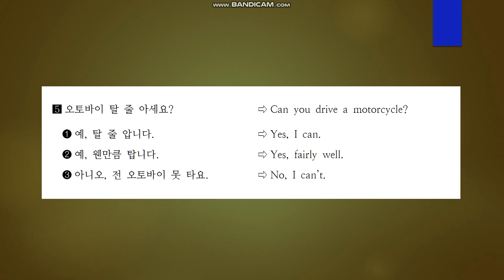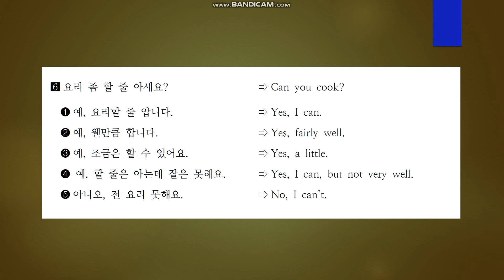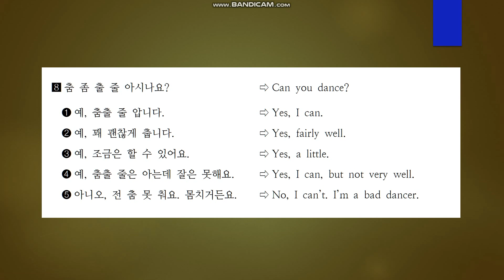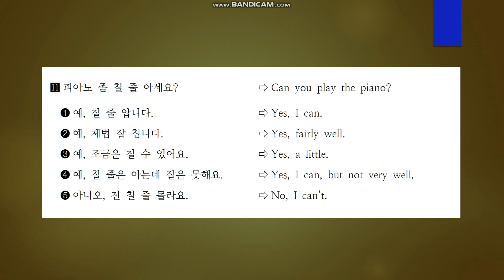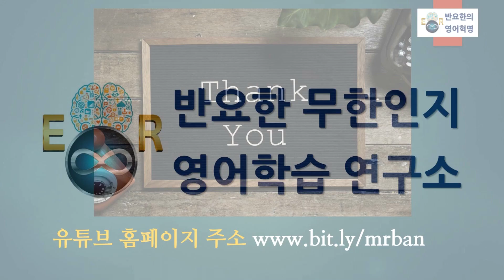◉ Personalized Self-introduction English Conversation 30 Topics ◉ Chapter 9-2 *능력과 특기 관련 표현하기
◉ Personalized Self-introduction English Conversation 30 Topics
◉ Chapter 9-2 *Expressing skills and specialties
This video is a regular training video for Korean and English intermediate classes. The course consists of a total of 30 chapters, which are divided into small units and uploaded once a week to make it easier for you to study. This video is the 2nd part of Chapter 9. I look forward to your interest and participation. In addition, I am distributing a free personal book file to help you study this course more easily and surely, so please ask me to send it to you. If you would like to watch this series of videos, click the following link, and you can watch them from the first video on YouTube. Thank you.

◉ 9-2 능력과 특기 관련 표현하기

이 영상은 한국어 및 영어 중급반용 정규 교육 영상입니다. 이 과정은 총 30회의 챕터로 이루어져 있으며, 이 챕터를 공부하기 쉽도록 작은 단위로 나누어서 매주 한 편씩 올리고 있습니다. 이 영상은 챕터 9의 두 번째 영상입니다. 여러분의 많은 관심과 참여를 바랍니다. 아울러 이 과정을 더 쉽고 확실히 공부할 수 있도록 도와주는 퍼스널 북도 무료로 배포중이니 많은 분들이 신청해주시기 바랍니다. 만약 이 영상의 씨리즈를 모두 보시고 싶으신 분은 아래의 링크를 클릭하시면 유튜브에서 맨 첫 영상부터 보실 수 있습니다. 감사합니다.